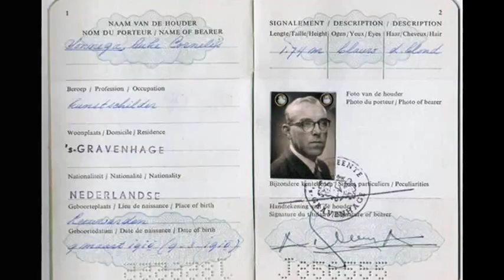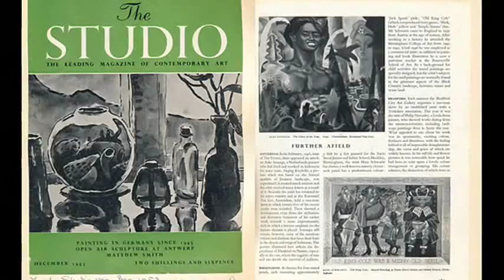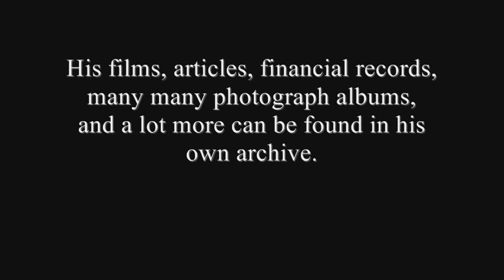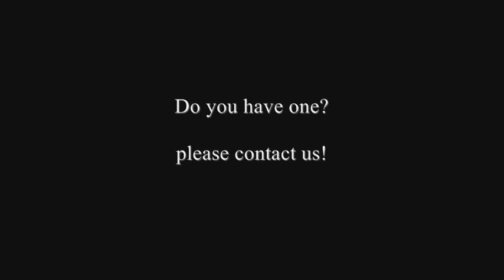Auke Sonnega - His archive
Auke Sonnega (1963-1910) the famous Dutch painter who worked in Indonesia, had an extensive archive. In this archive are letters, many many photograph albums with images of his models and his journeys, articles he wrote, etc. We have this archive on loan from the family of Sonnega. Do you have a painting by Auke Sonnega?